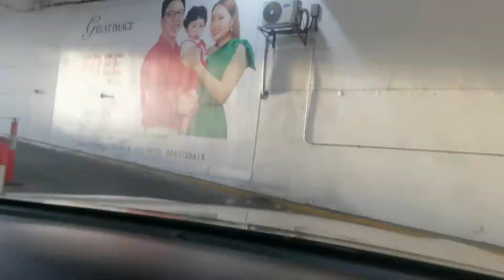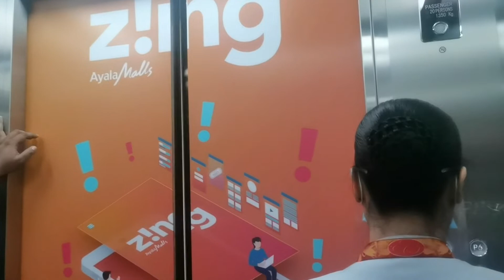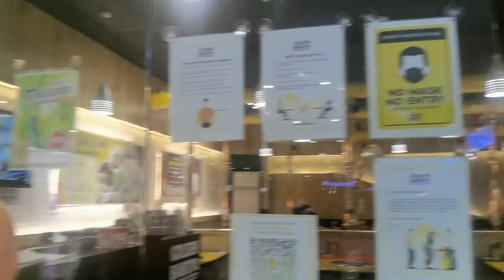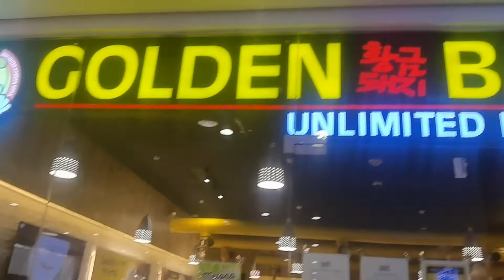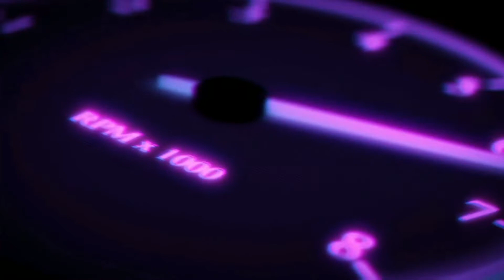Baby Kevins BDay " SAMGYUPSAL"